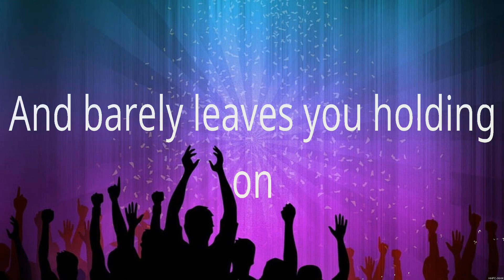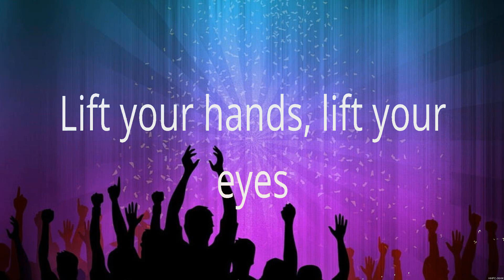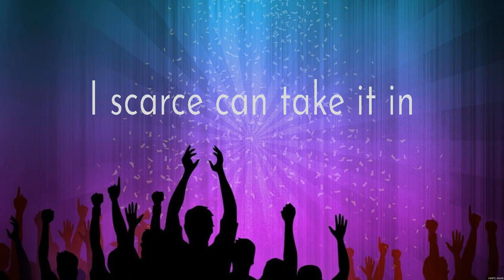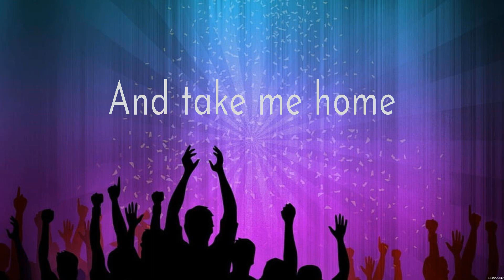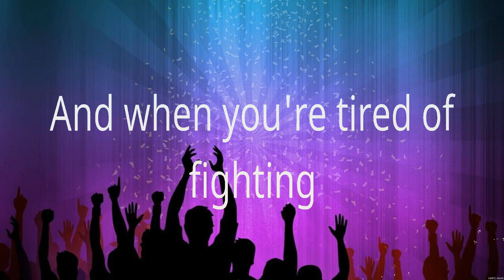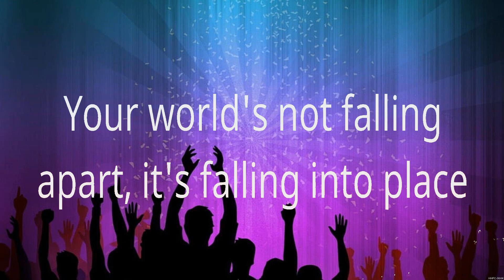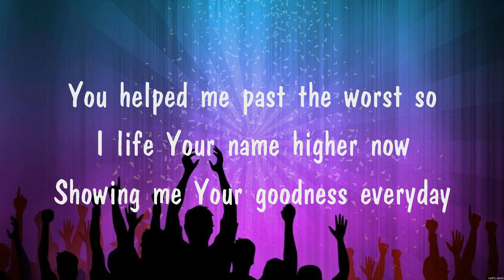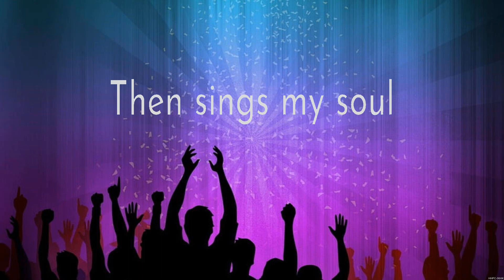Casting Crowns - Just Be Held (Lyrics) Hillsong UNITED, Casting Crowns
1. Casting Crowns - Just Be Held
2. Hillsong UNITED - How Great Thou Art
3. Casting Crowns - Just Be Held
4. I am Blessed
5. Hillsong UNITED - How Great Thou Art